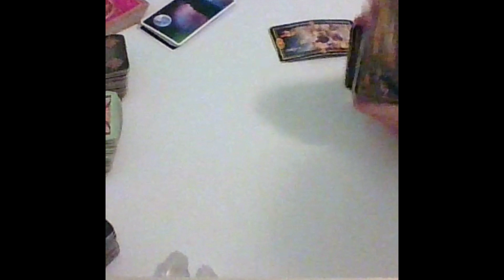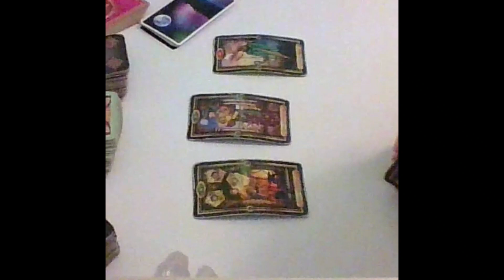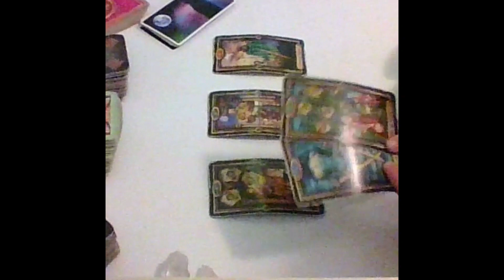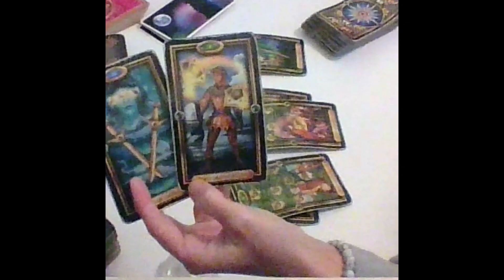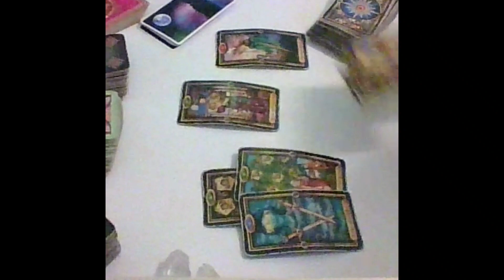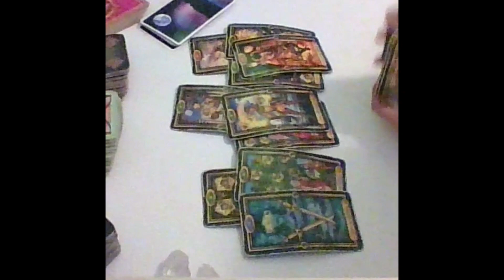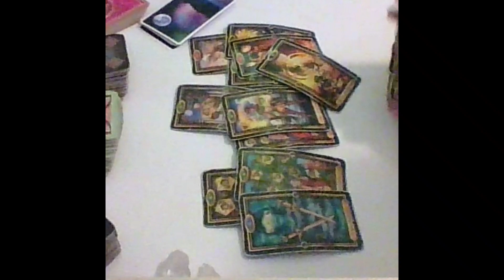Leo Tarot...Keep Working On This...It May Seem Stuck But It Will Pay Off...Immediate Future